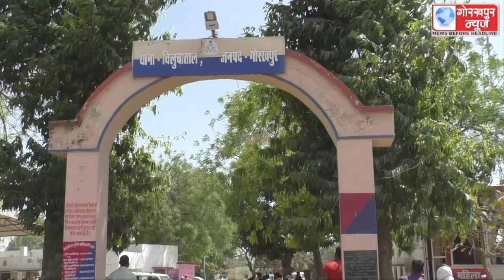चिलुआताल पुलिस ने दो शातिर चोरों को किया गिरफ्तार, बरामद किए ढाई लाख रुपये के सामान तथा 24 हजार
चिलुआताल पुलिस ने दो शातिर चोरों को किया गिरफ्तार, बरामद किए ढाई लाख रुपये के सामान तथा 24 हजार रुपये नगद ,एएसपी व सीओ कैम्पियरगंज ने किया खुलासा